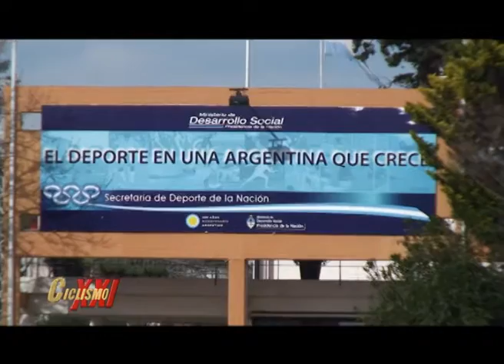ENTREVISTA A ERNESTO PIZARRO - CICLISMO XXI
Representante argentino en BMX para los Juegos Olímpicos de Londres.

Por Gambling TV (En VIVO por la Web): Domingo 11.00.